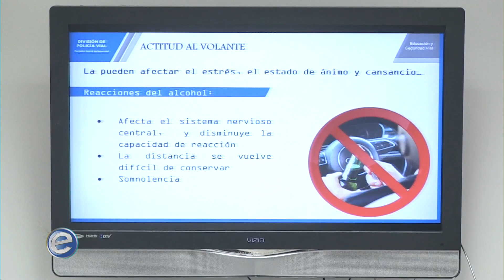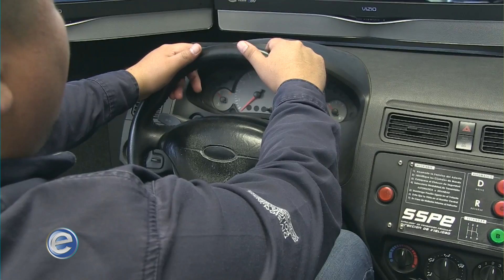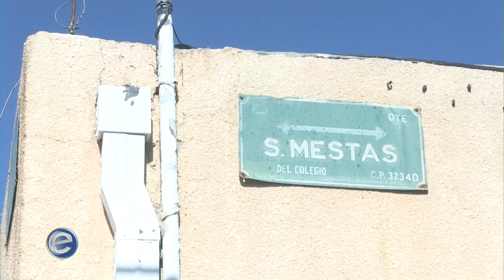Expectativa Noticias 3-3 (29/10/2019)